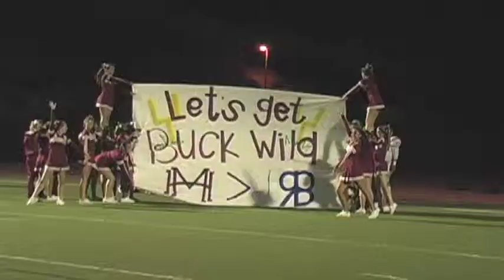Jacqueline Coble - Mission Hills @ Rancho Bernardo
The Mission Hills Grizzlies visited Rancho Bernardo Broncos... Prep Sports Live Reporter, Jacqueline Coble with the details.